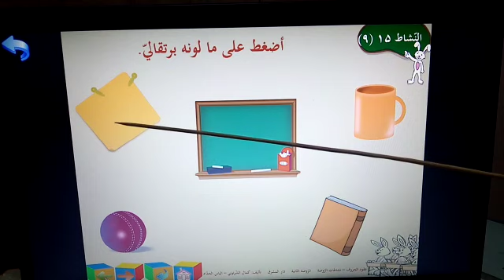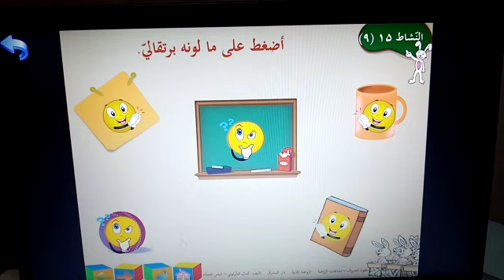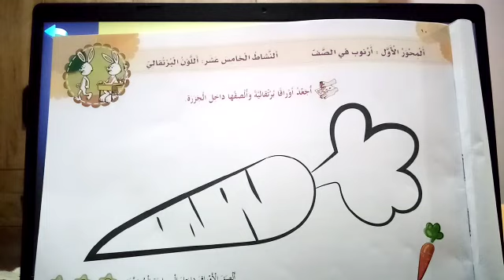انجاز القسيمة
القسيمة صفحة 10 المحور الأول